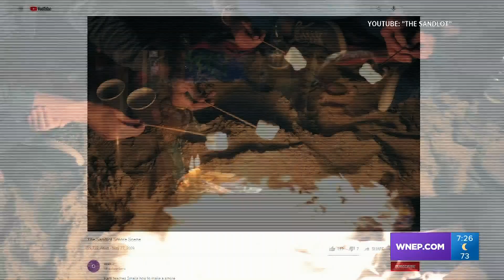Taste Test: S'mores Oreos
It's a campfire staple but now in cookie form!